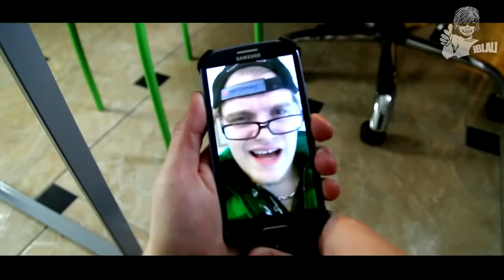SKURRILER ALS Die SKURRILSTEN STUDIEN der WELT!! iBlali